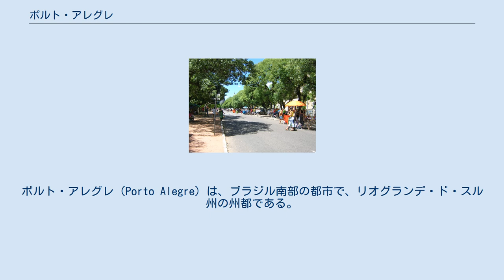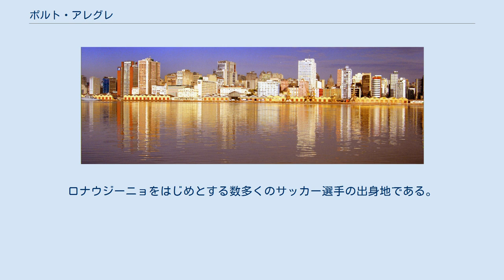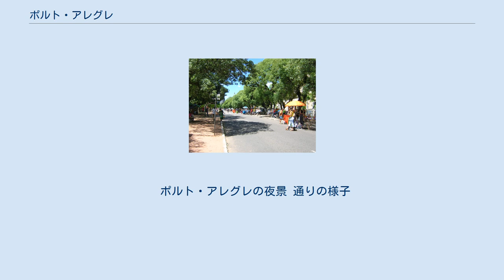ポルト・アレグレ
リオグランデ・ド・スル州の基礎自治体
ポルト・アレグレ（Porto Alegre）は、ブラジル南部の都市で、リオグランデ・ド・スル州の州都である。
都市名は「陽気な港」という意味。
市域の人口は約148万人（2016年7月1日）であり、同国第10位の規模である。
 140万人を超える人口を持つ、ブラジルを代表する港町である。
グアイバ川に面し、南に大西洋と接するパトス湖がある。
 ヨーロッパからの移民が多く、ヨーロッパ風の建物が多い。
 また、1989年より市民が市役所の予算編成に関わる市民参加型予算を実施しており、この面でも世界的に注目されている。
 白人(80.7%)、混血(10.7%)、黒人(8.0%)、その他(0.6%) 18世紀中頃にアゾレス諸島からポルトガル人が移住したのが起源で、その後ドイツ・イタリア・スペインなどからの移民を中心として発展した。
 1835年-1845年、当時のブラジル帝国に対する共和派の反乱「ファホウピーリャ革命（War of Tatters）」の中心都市であった。
 1963年、第3回夏季ユニバーシアードが開催された。
 2001年1月に最初の世界社会フォーラムが当地で開かれ、その後も幾度も開催地となっている。
 ブラジルを代表する航空会社ヴァリグ・ブラジル航空の発祥地で、サルガド・フィーリョ国際空港は長らく同社のハブ空港であった。
 サッカークラブチームのグレミオFBPAとSCインテルナシオナルの本拠地であり、両チームの対戦は「ポルト・アレグレダービー」（チーム名を取って通称グレ・ナル）として盛り上がる。
ロナウジーニョをはじめとする数多くのサッカー選手の出身地である。
 2014 FIFAワールドカップの開催都市の一つであった。
 ポルト・アレグレの夜景 通りの様子